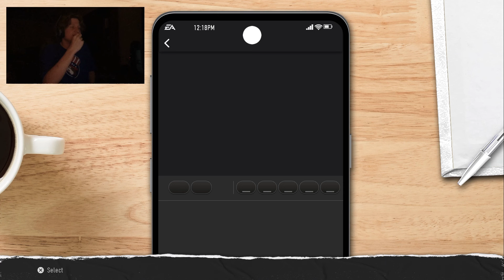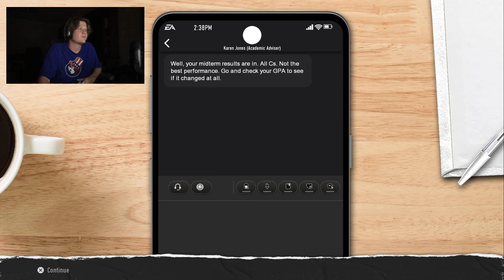Can We Upset Bama?! | NCAA College Football 25 Running Back Road to Glory | Epi 6